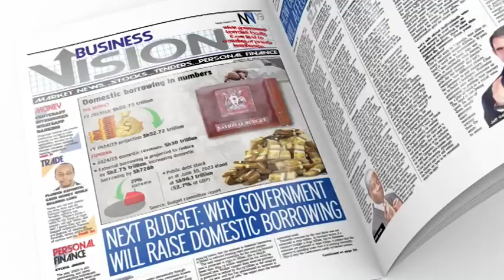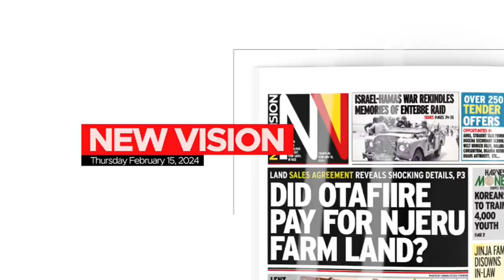THE LAW ON NARCOTICS PART 2